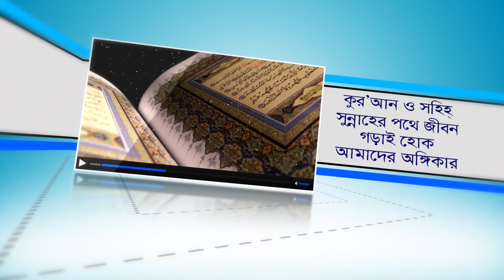জীবনের শেষ রমজান! এমন দ্রুতগামী রমজান পূর্বে দেখি নাই! BANGLA WAZ LECTURE by Rafiq Bin Lokman Madani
জীবনের শেষ রমজান! এমন দ্রুতগামী রমজান পূর্বে দেখি নাই!